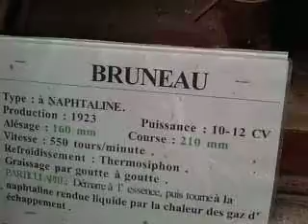François explique le moteur à naphtaline.AVI